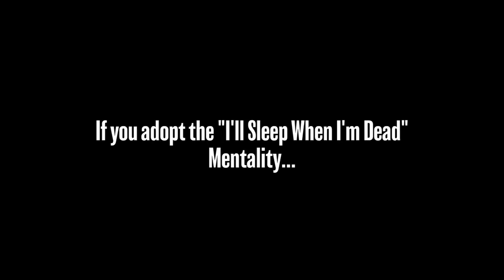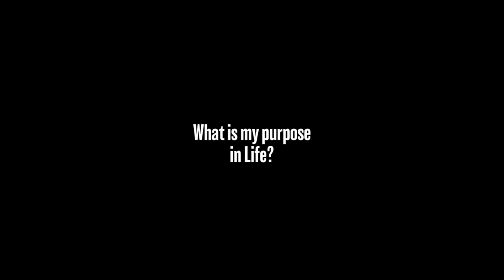Dub Talk 147: Zombie Land Saga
Join Cryptkeeper...I Mean Producer Amon, and his Idol Cohorts Megan, Noah, & Jamal as the need for Local Idols are WANTED: DEAD OR ALIIIIIIIIIIIVE!!! Yes, that's right, we're covering an Idol Anime again after so long. The Surprise Hit of Zombie Land Saga!!!

Will this group have what it takes to make it to the top, or will they fall down into the ground...again? Just like the show, I have no idea where this episode is going to go!

"Adabana Necromancy" (Fruitless Necromancy) by Asami Tano, Kaede Hondo, Maki Kawase, Minami Tanaka, Rika Kinugawa, & Risa Taneda
"DEAD or RAP!!!" by Green Face (ep 2)
"Hikari e" (To the Light) by Asami Tano, Kaede Hondo, Maki Kawase, Minami Tanaka, Rika Kinugawa, & Risa Taneda